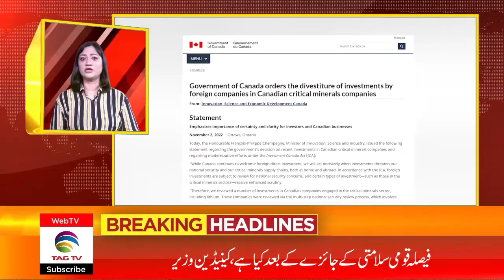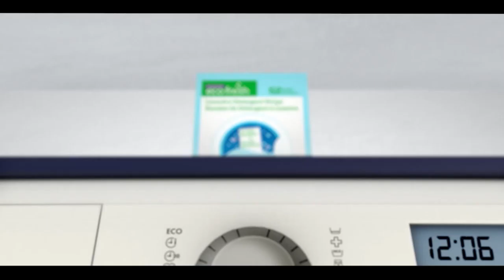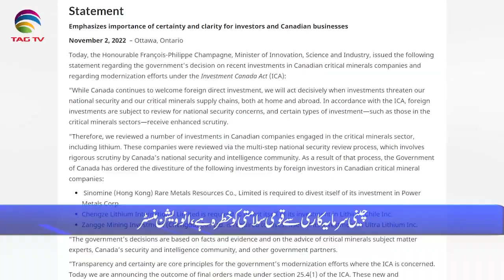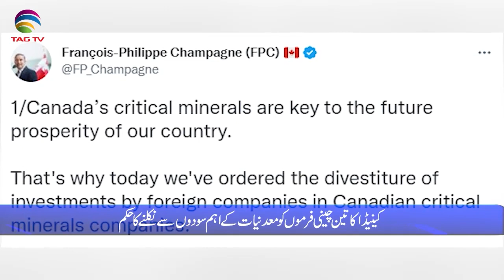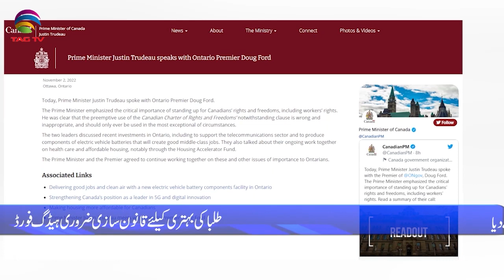International and Canadian News - November 3, 2022